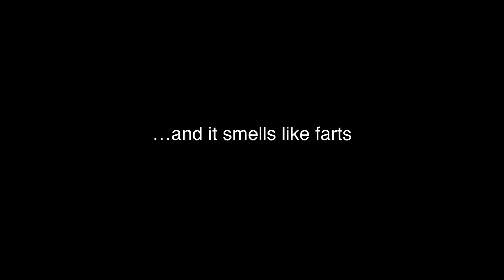R.I.P.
A Loving tribute to the life and times of Ewley...